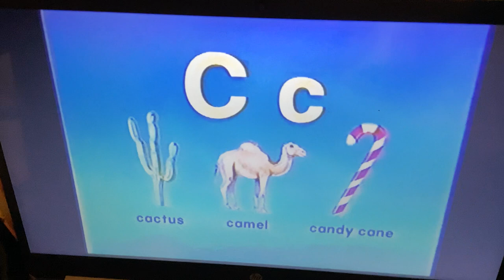Rock N Learn Alphabet Al’s Letter C Song